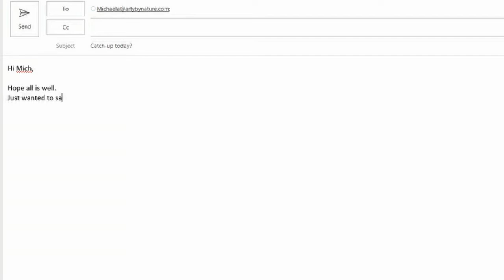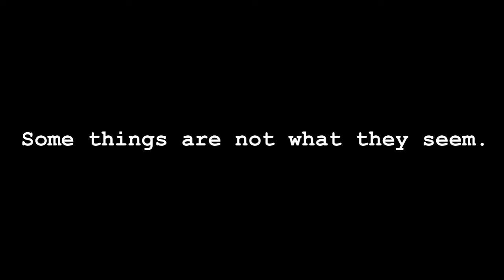Maybe It's Not... A Tragic Love Story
A short film about two soul mates who meet online randomly, only for it to be suddenly cut short leaving the other person feeling they're not good enough.

Written and Directed by Melissa Hurry
Cast:
Federica Pannocchia
Melissa Hurry